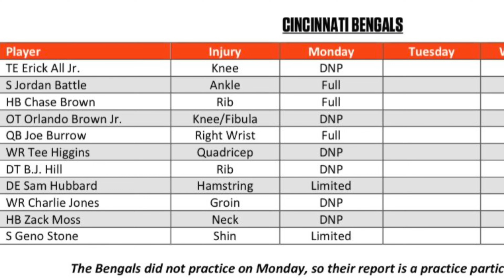Ravens vs Bengals Week 10 Preview: Which Defense Can Get a Stop?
In this episode of The Flock Rundown, we preview the Baltimore Ravens Week 10 matchup against the Cincinnati Bengals. This is the second time these teams have faced off this season. The first matchup was an overtime shootout. Are we destined for the same? We dive into all the details of this Thursday night primetime AFC North game in this episode!

Thank you all for supporting the videos it means the world!

Follow on X @TheFlockRundown to stay up to date with everything and chat with me directly!

Timestamps:

00:00 Intro
00:28 NFL Trade Deadline
01:51 Another Shootout?
04:33 2nd Time Playing
05:42 Ravens Defensive Redemption
06:56 Pick Your Poison
09:05 Mark Andrews Game
09:39 Keaton Mitchell Active?
10:16 Tee Higgins
10:47 Score Prediction & Final Thoughts